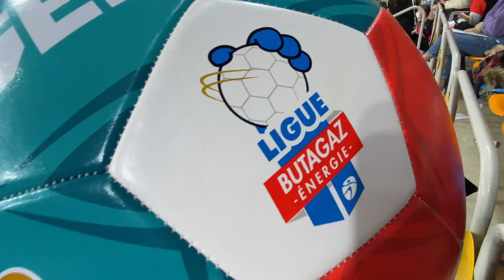Ligue Butagaz Energie 2021-2022 - Fleury Loiret Handball / HBC Plan de Cuques, J+2